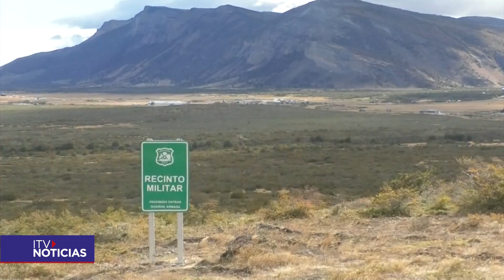INCENDIO EN PUERTO NATALES